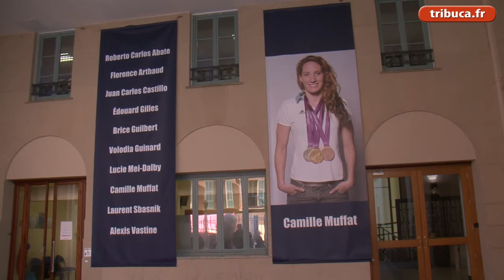Nice : premiers hommages à Camille Muffat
Dès 13h30 en mairie principale, avec un livre de condoléances à disposition des Niçois. Isabelle Auzias, complément du n°783 de Tribune-Bulletin Côte d'Azur